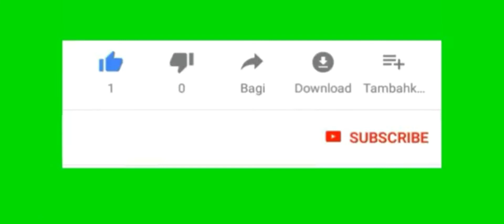शादी में गढ़वाली एक्टर से मुलाकात pahadiajay pahadi lifestyle Vlog//